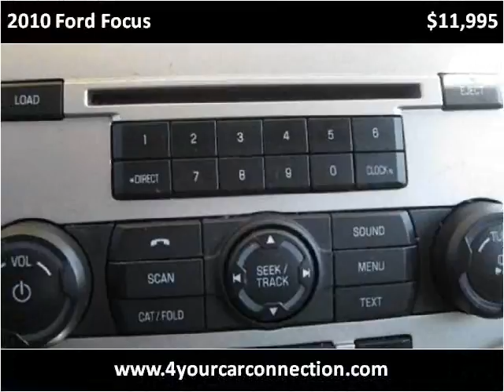2010 Ford Focus Used Cars Cranberry PA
This 2010 Ford Focus is available from 4 Your Car Connection.